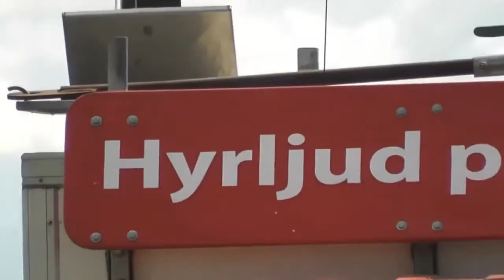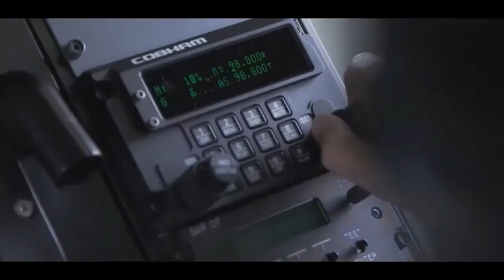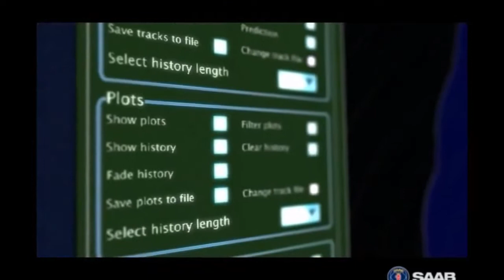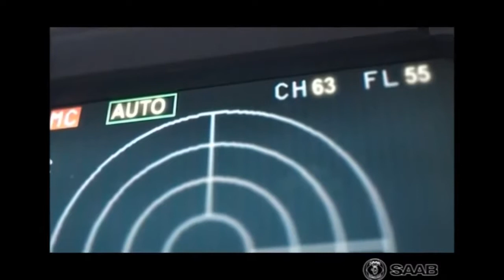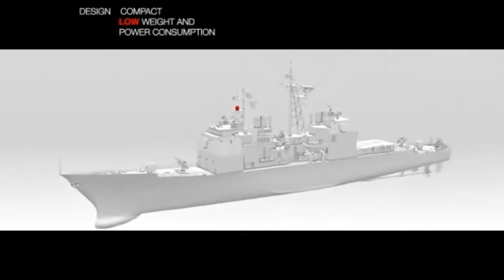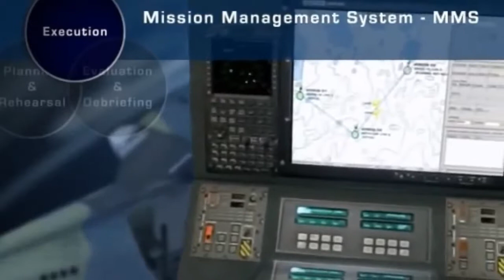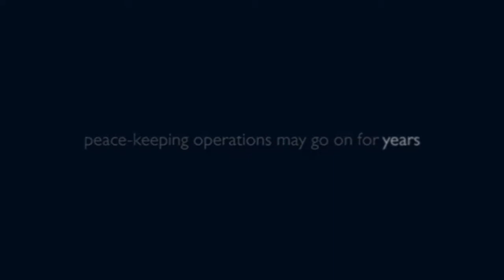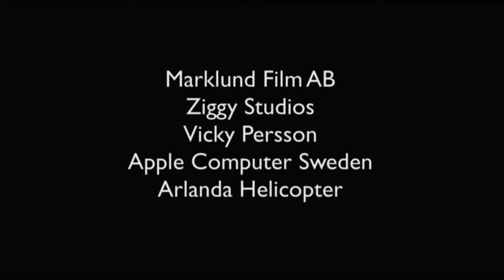AFP MODERNIZATION SAAB JAS-39 GRIPENS SAAB 340 AEWs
The-Importance-of-the-Revised-AFP-Modernization-Program